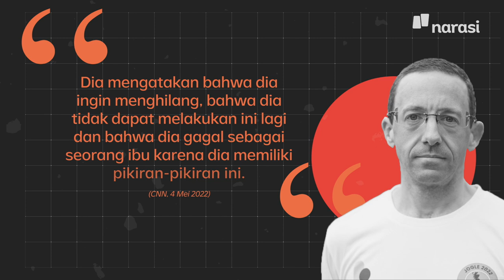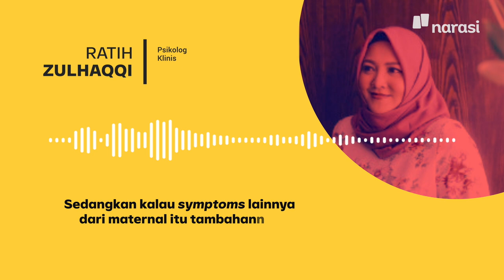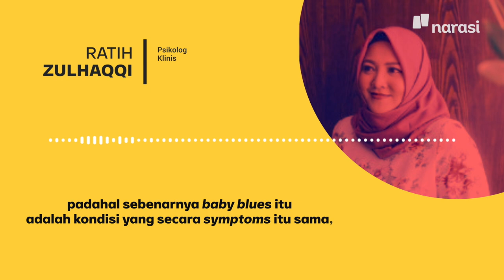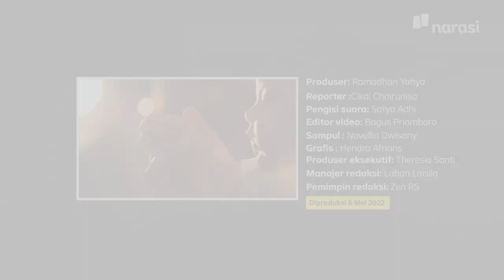Waspada! Depresi Pasca-persalinan Bisa Dialami Ibu yang Terlihat Bahagia | Narasi Daily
Enggak jarang Ibu yang baru melahirkan terkena depresi postpartum atau yang kita biasa kenal baby blues. Salah satunya seperti yang dialami Prainaya Oulapathorn. 😥

Kayak gimana, sih, depresi postpartum itu?

Oiya, simak juga cara mengatasi depresi pasca-persalinan di video yaa | Narasi Daily

(Narasi)